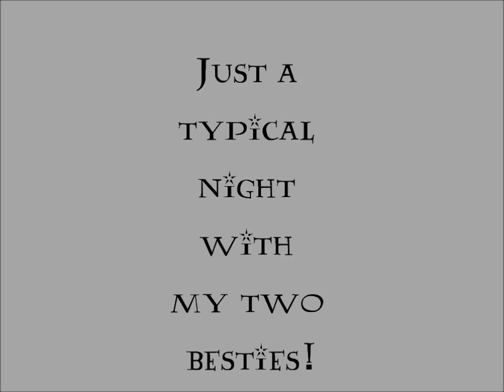Veda Day Nineteen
A trip to the mall